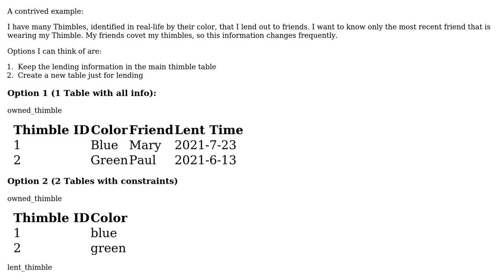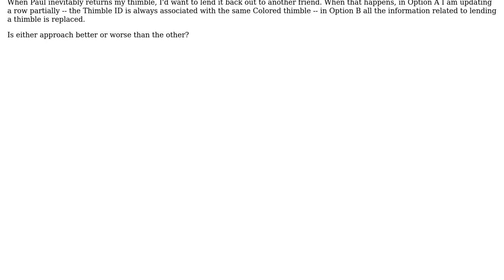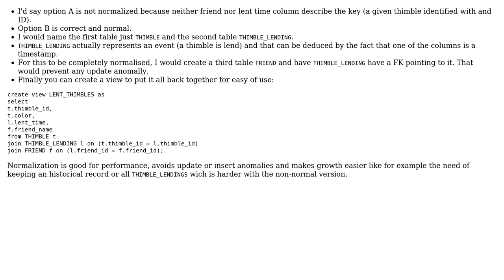In a database schema, should frequently changed information be isolated from static information?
Software Engineering: In a database schema, should frequently changed information be isolated from static information?

With thanks & praise to God, and with thanks to the many people who have made this project possible! | Content (except music & images) licensed under CC BY-SA | Music | Images & others | With thanks to user Tulains Cordova user Joop Eggen user etberg and the Stack Exchange Network Trademarks are property of their respective owners. You are responsible for your own actions.